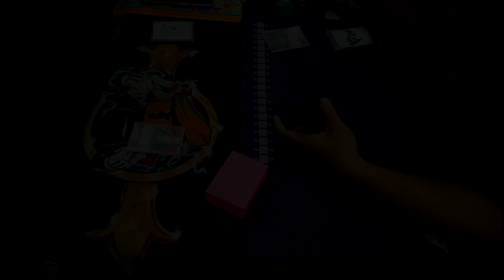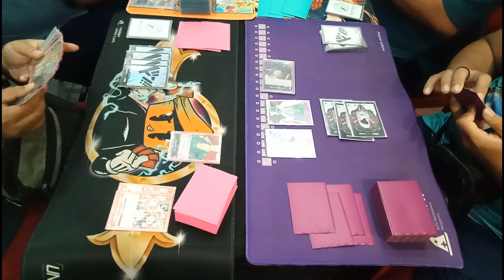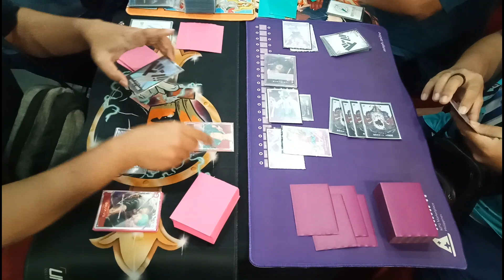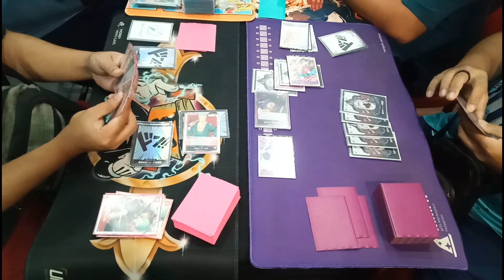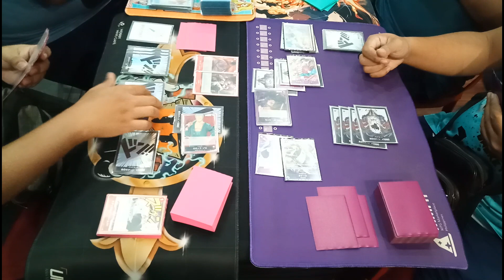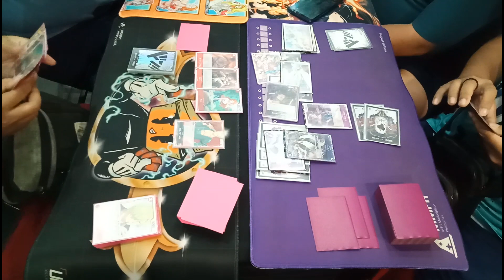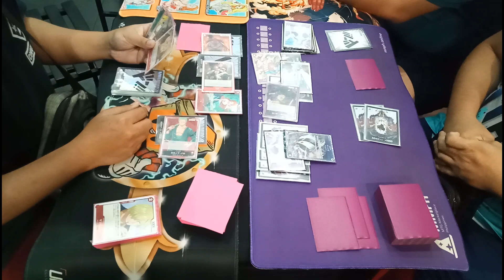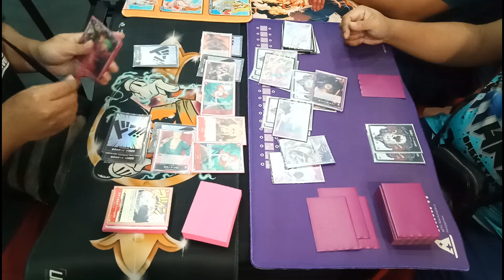One Piece Card Game MADCAP Red Zoro vs. Purple Luffy [OP05]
Standard
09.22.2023